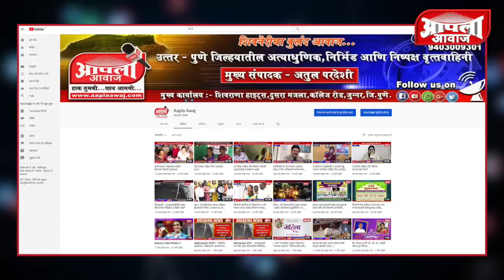ओतूर_डॉ._अमोल_कोल्हे_सभा | समोरचा माणूस आजारी आहे डॉ. त्यांना बरं करा - मंगलदास बांदल